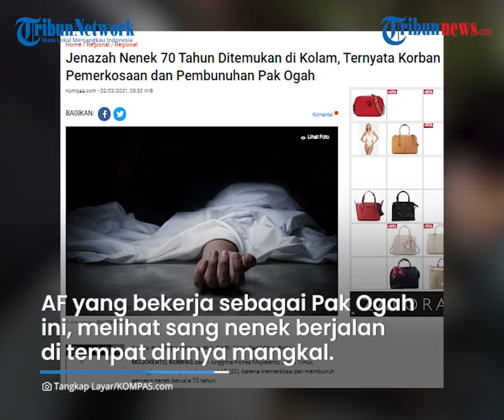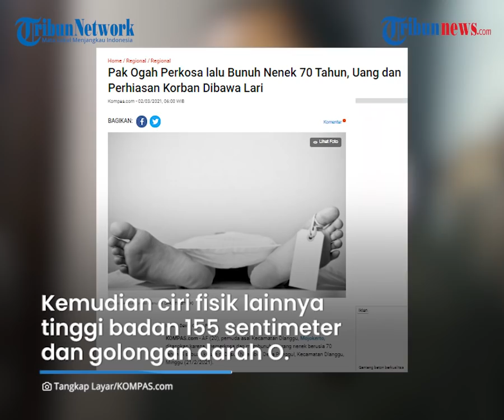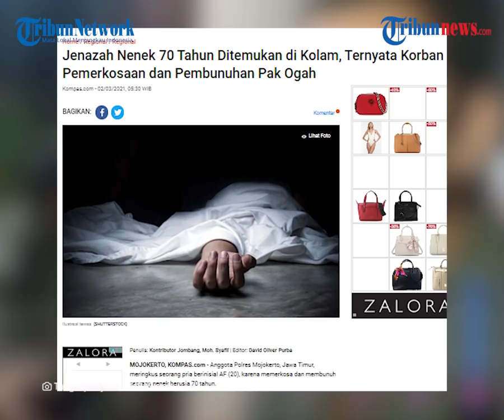Pria 20 Tahun Perkosa Nenek 70 Tahun yang Ditemui di Jalan, Dibunuh setelah Diajak Mandi di Kolam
TRIBUN-VIDEO.COM - AF pria berusia 20 tahun diringkus pihak kepolisian setelah kedapatan memperkosa dan membunuh nenenk berusia 70 tahun.

Kasus ini terungkap setelah jenazah sang nenek ditemukan di sebuah kolam di Dusun Ngembul, Desa Punggul, Kecamatan Dlanggu, Minggu (21/2/2021).

Dalam kasus ini, pelaku juga diketahui menggasak barang berharga milik korban.

Dikutip dari Kompas.com, Kapolres Mojokerto, AKBP Dony Alexander menjelaskan, berdasarkan hasil penyelidikan, didapati ada luka di alat kelamin nenek 70 tahun tersebut.

"Berdasarkan hasil otopsi, terdapat lecet pada lutut kanan dan bahu kiri korban," ungkap Dony.

Pihak kepolisian lantas melakukan penyelidikan hingga berhasil menangkap AF.

Dari pengakuannya, AF yang bekerja sebagai Pak Ogah ini, melihat sang nenek berjalan di tempat dirinya mangkal.

Saat melihat korban, AF bermaksud mengincar uang dan barang milik korban.

Ia lantas berpura-pura membantu korban dengan memberi minuman dan mengajak korban ke kolam.

Saat sampai di kolam, pelaku memaksa korban untuk melakukan hubungan badan.

Namun, korban terus melakukan perlawanan.

Pemberontakan itulah yang kemudian membuat pelaku emosi dan akhirnya membunuh nenek tersebut dengan menenggelamkannya ke dalam kolam.

Saat korban tak bernyawa, AF kemudian mengambil uang dan perhiasan milik korban/

"Setelah dipastikan meninggal, pelaku meninggalkan korban dan mengambil dompet korban yang berisikan uang," kata Dony.

Hingga kini, belum diketahui siapa identitas nenek tersebut.

Tidak ada masyarakat sekitar yang mengenali korban.

Secara fisik, nenek itu memiliki rambut beruban dengan panjang sebahu.

Pada kaki kiri terdapat bekas luka bakar dan memiliki anting berbentuk apel.

Kemudian ciri fisik lainnya di antaranya tinggi badan 155 sentimeter dan golongan darah O.

(Tribun-Video.com)

Artikel ini telah tayang di Kompas.com dengan judul "Jenazah Nenek 70 Tahun Ditemukan di Kolam, Ternyata Korban Pemerkosaan dan Pembunuhan Pak Ogah",